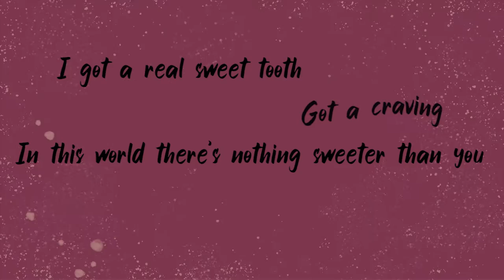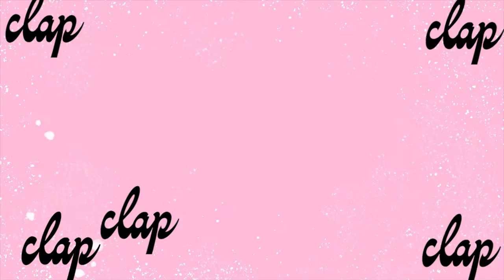6Clicks - Sugar High (Official Lyric Video)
6Clicks Members:

Lead Singer/Songwriter: B. Daniel White

Songwriter/Rythmn Guitarist: Akira White